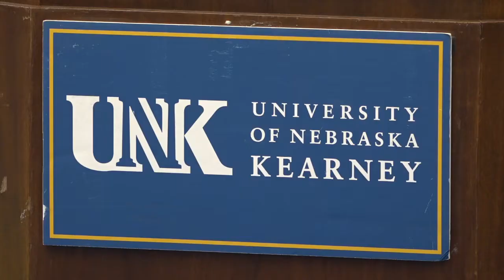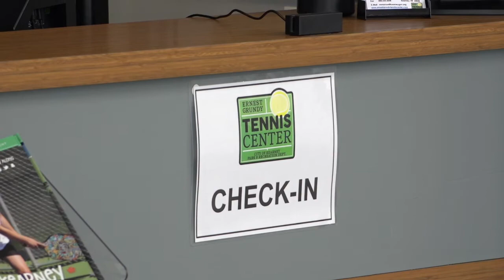Anonymous donation, new facility spark rebirth of UNK men’s tennis program